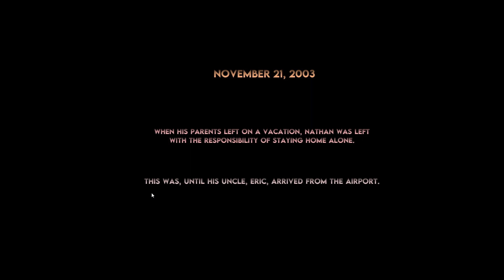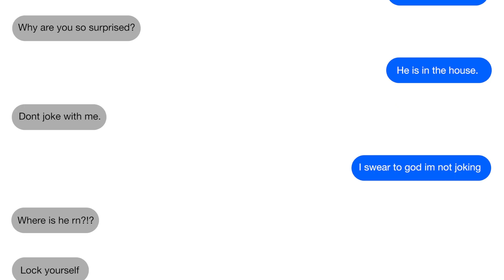My uncle didn't have to do that to me!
"Fear Creek" is a short horror game where you play as a 15 year old boy,  Nathan Bowe, who is home alone after his parents have left for a business trip. Your uncle has just come back from his work, but something seems to be off about him. There are a sudden change of events, in which you have to make the right choices in order to survive the night.

JJG Gaming
JJG
Gaming
Fear Creek
Fear
Creek
Nathan
Uncle
Xytrah Studios
Xytrah
Studios
15 years old
15 year old
home alone
vacation
cape fear river
cape fear
fear creek
fear creek game
fear creek ending
fear creek free game
fear creek itch.io
no commentary horror games
no commentary horror gameplay
free games 2023
itch.io games
itch.io horror games
Fear Creek
Fear Creek ending